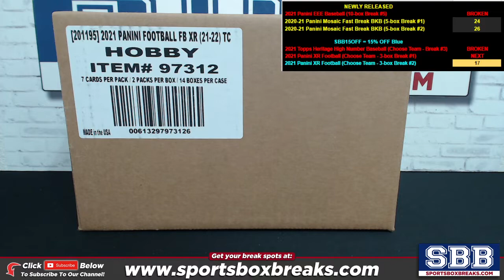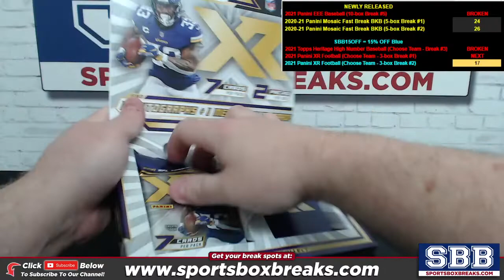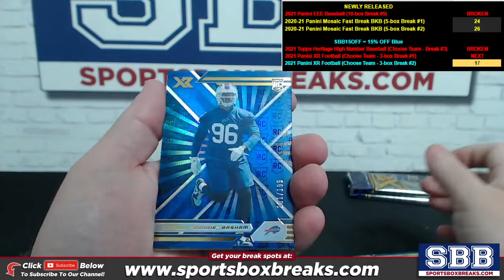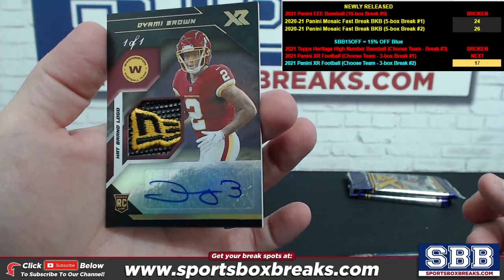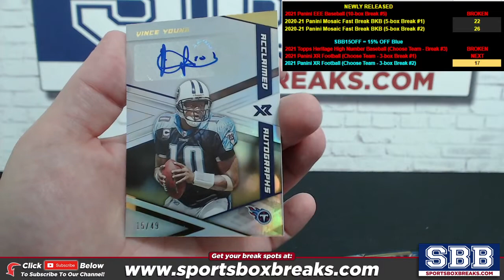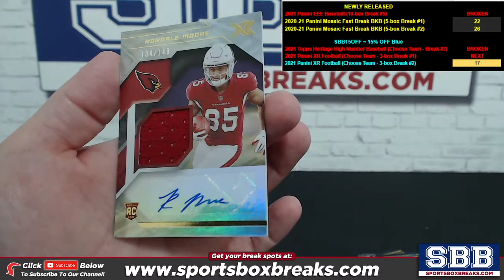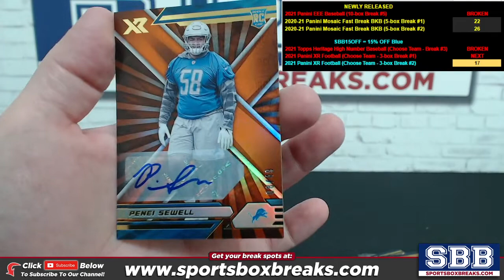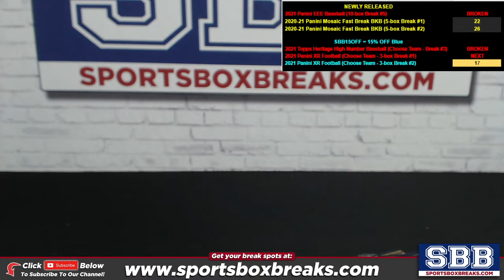2021 Panini XR Football (Choose Team - 3-box Break #1)